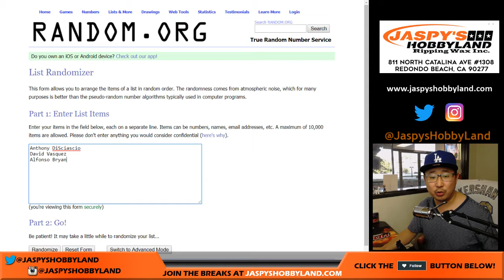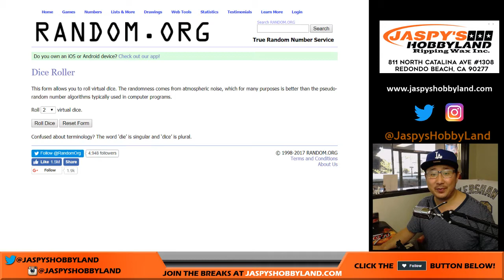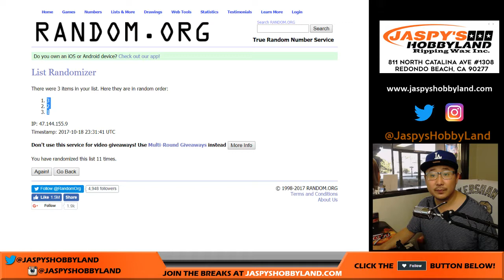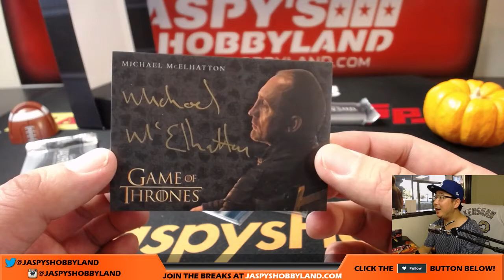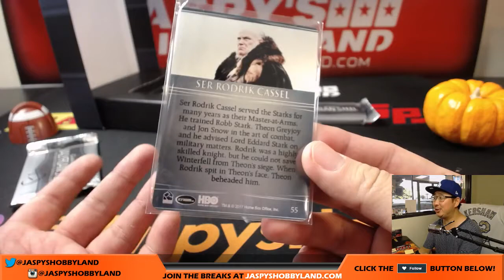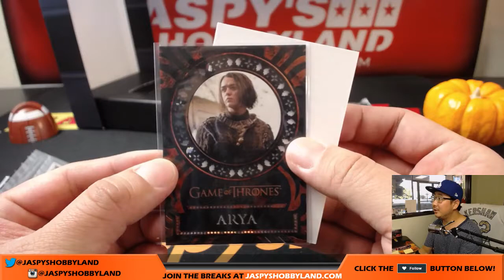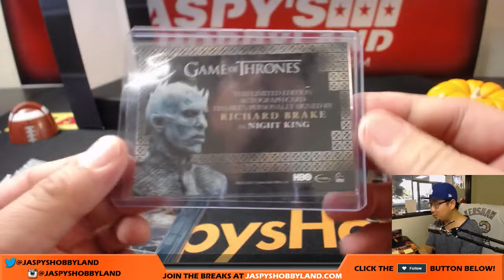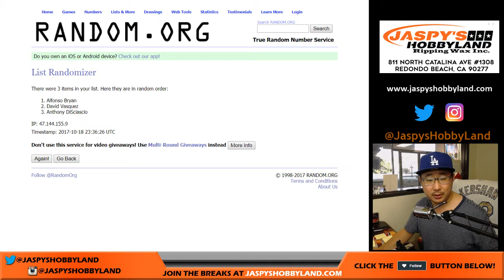We, 10/18/17 [1Box RANDOM PACK] #1 - 2017 Rittenhouse Game Of Throne (GoT) Valyrian Steel